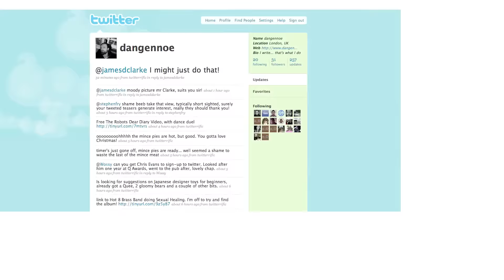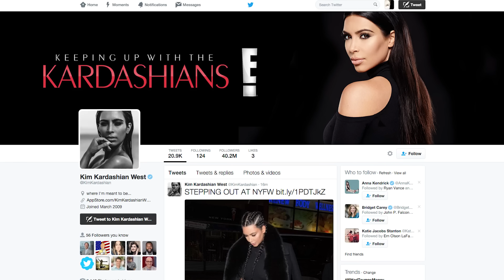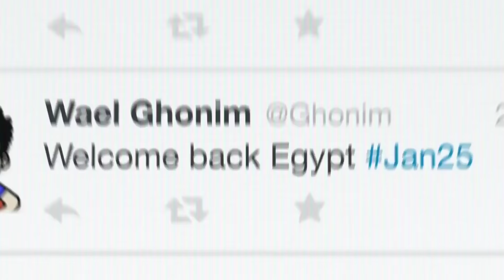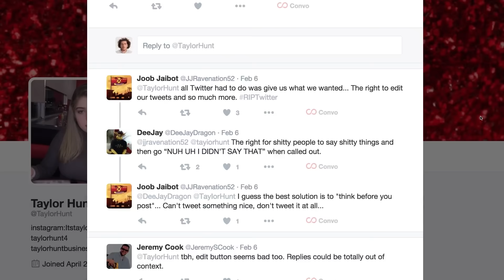Rant: Twitter's Growth Problem Is Permanent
Josh Constine tackles the issue of Twitter's big growth problems as the company makes changes to its algorithm and timeline view in the wake of a disappointing Q4.